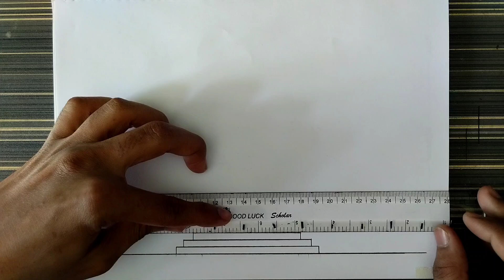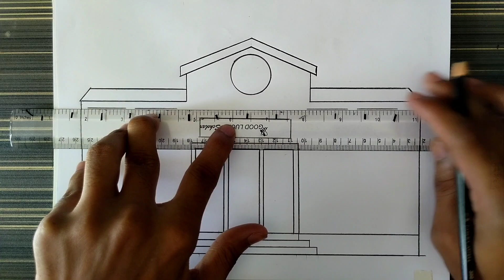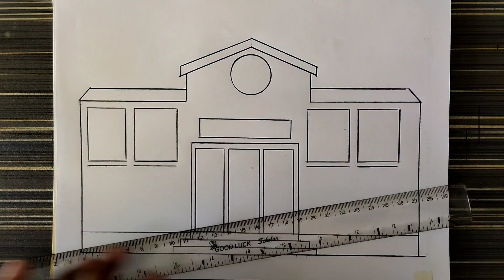How To Draw A School Step By Step || Easy Drawing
Hi,
Thank you for visiting the future drawing

Use materials:
1|Faber castell classic colour pencil
2|Joy titi oil pastel colour
3|A4 cartridge paper
4|Scale
5|Eraser